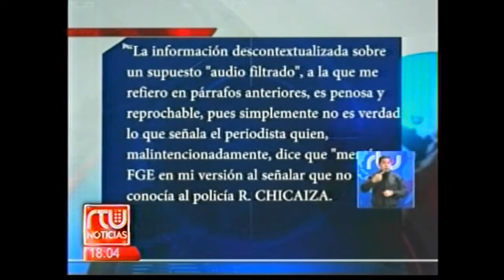RTU NOCHE 19 07 José Serrano se pronunció sobre audio filtrado en caso Balda